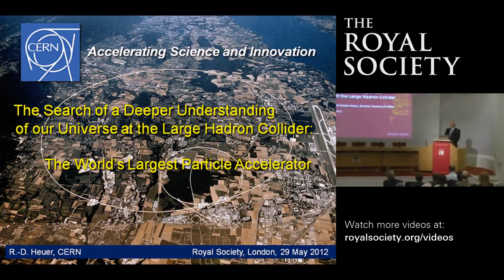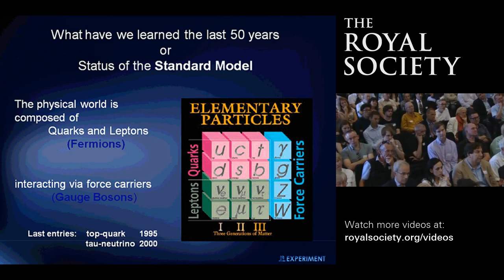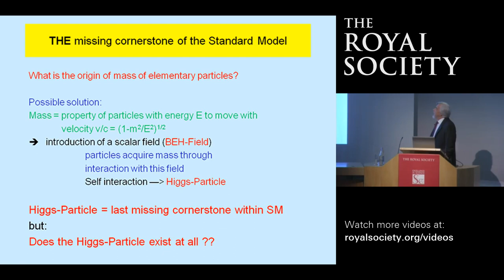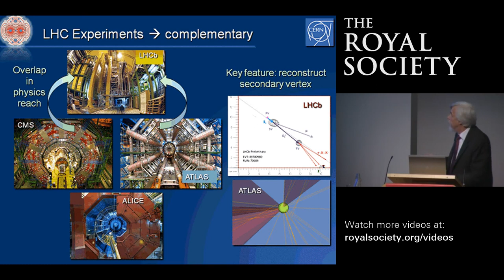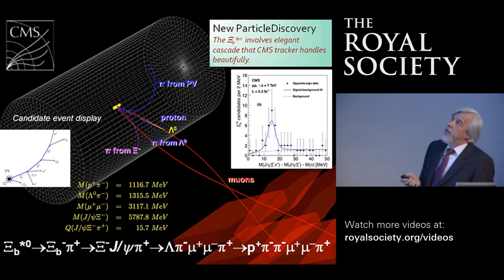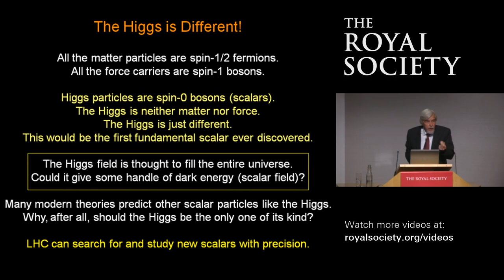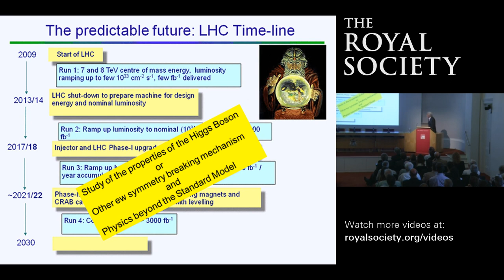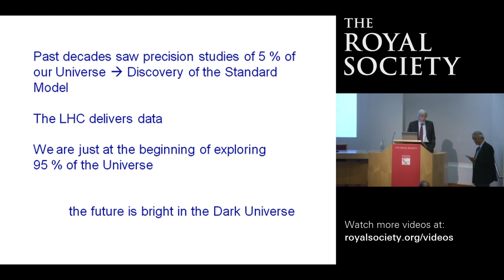The search for a deeper understanding of our universe at the Large Hadron Collider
Royal Society International lecture 2012 by Professor Rolf-Dieter Heuer, Director General of CERN. With the start of the Large Hadron Collider (LHC) at CERN, particle physics entered a new era. The LHC will provide a deeper understanding of the universe and the insights gained could change our view of the world. This lecture presents some of the reasons for the excitement surrounding the LHC.
Filmed at The Royal Society, London on Tue 29 May 2012 6:00pm - 7:00pm